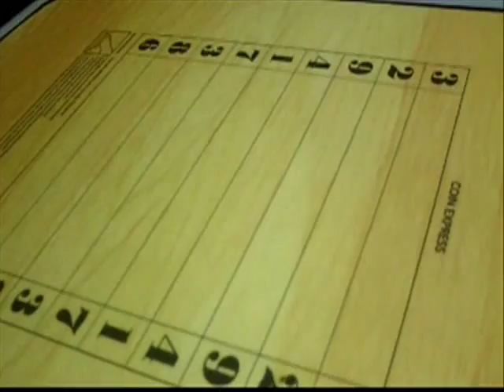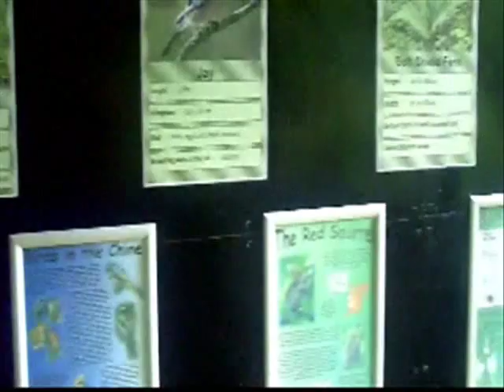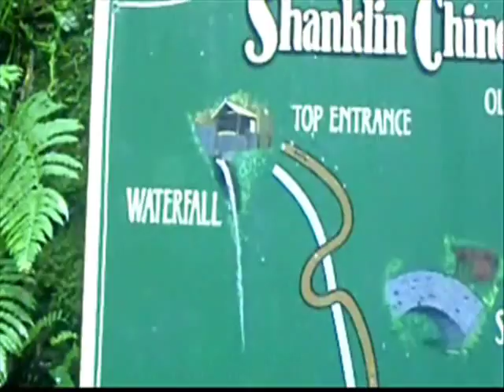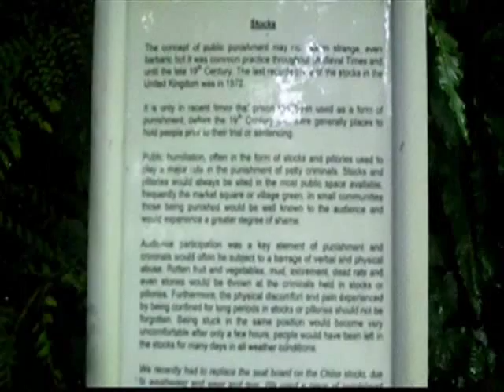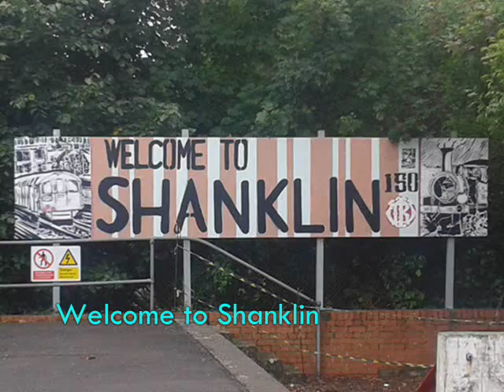An Island Adventure - August 2015: Part 1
Part 1/5: Travelling down to the South Coast by train and Tube, plus a ride across the Solent by hovercraft and a visit to Shanklin Beach and Shanklin Chine.